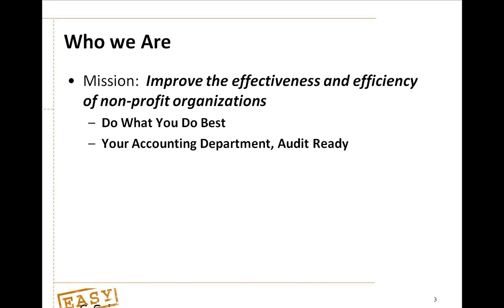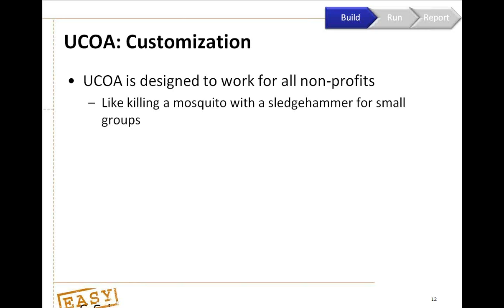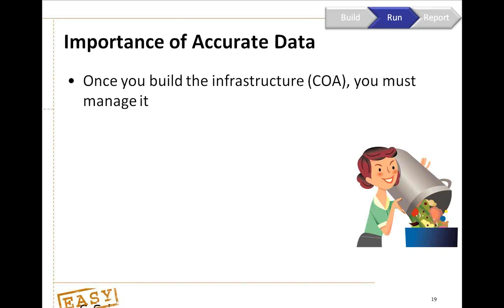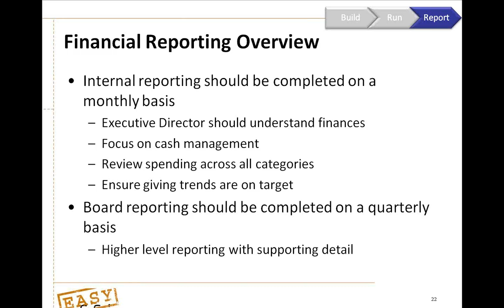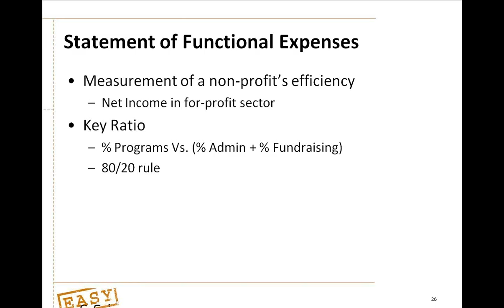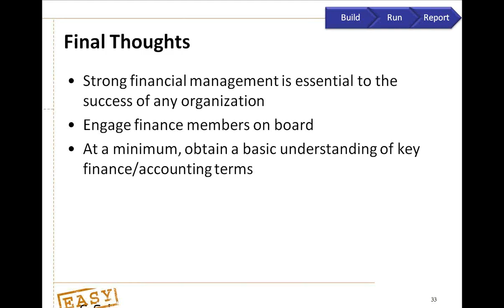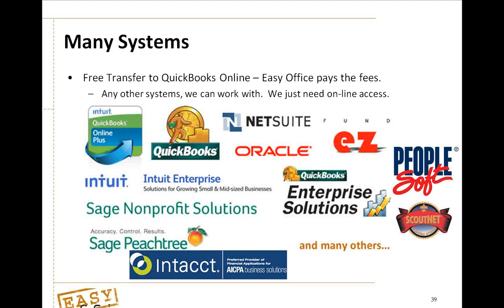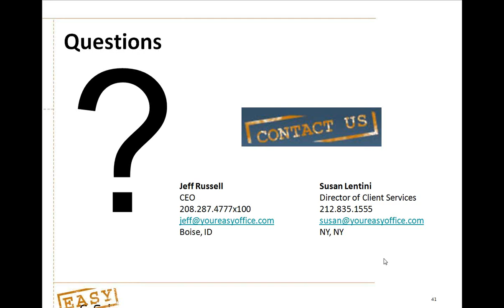Easy Office Webinar: Nonprofit Accounting 101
Webinar from Easy Office CEO, Jeff Russell, describing the pillars for successful nonprofit accounting.  Includes discussions on the appropriate people, processes, and systems required.